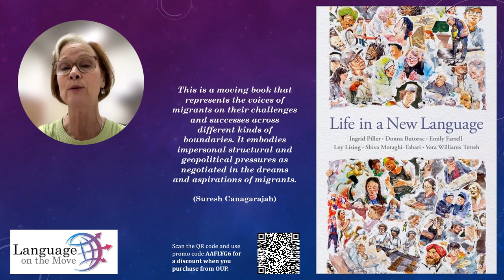Life in a New Language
Life in a New Language, which has just been released by Oxford University Press, explores the experience of language learning in real life during the early years of a migrant’s settlement journey. International migration is at an all-time high as ever more people move across national borders for work or study, in search of refuge or adventure. Regardless of their motivations and whether they intend their moves to be temporary or permanent, for most people, migration is transformative, and for adults it means having to re-establish their identities in a new neighbourhood, a new workplace, and a new friendship group. For people from non-English speaking backgrounds, their social positioning is affected by using a language that may not roll off their tongue easily and that may signal them as ‘different’. They are trying to learn a new language at the same time as they are trying to live their life through that language, and trying to meet their settlement needs and maintain a sense of well-being by finding accommodation, pursuing employment, accessing healthcare, asserting consumer rights, and engaging in other aspects of community participation. Life in a New Language charts the highs and lows of this complex journey.
The book is an innovative collaboration between Australian researchers Ingrid Piller, Donna Butorac, Emily Farrell, Loy Lising, Shiva Motaghi Tabari and Vera Williams Tetteh. It illuminates the experience of post-migration language learning through a re-analysis of ethnographic data that was collected over a 20-year period with 130 migrants to Australia from 35 different countries in Africa, Asia, Europe, and Latin America. The book is not primarily about language, but about how language intersects with what it means to be a citizen, a worker, or a parent. Within settlement English programs, the migrant learner is usually engaged with only as someone developing proficiency in English in a classroom setting. Life in a New Language applies ethnographic methods to explore the participants’ lived experience of learning and communicating in a new language both inside and outside the classroom, in the process of finding work and doing family, and in their everyday struggles with identity making in a new context.
This is not just a book for academic researchers but also for undergraduate and postgraduate students of applied social sciences and language studies, as well as migrant language learners. And it will be of special interest to TESOL teaching practitioners and teacher educators for the insights it provides into their students’ personal experiences of language learning and language use outside the classroom, as they go about their everyday life in a new language.